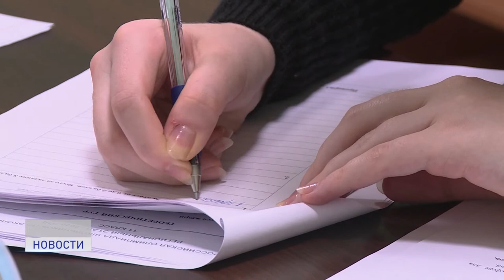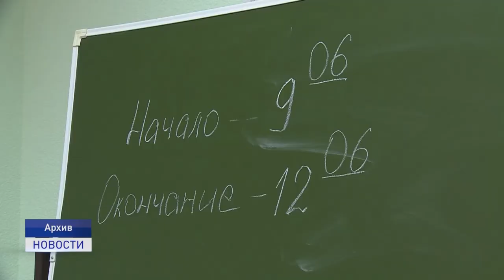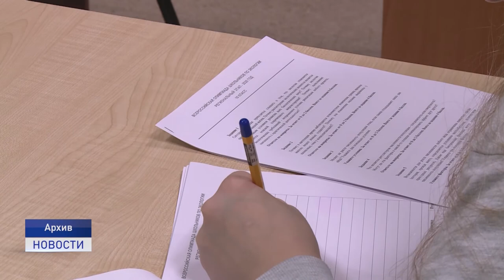ПОДГОТОВКА К ОТКРЫТИЮ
Приближается главный школьный праздник - 1 сентября. Самый важный вопрос, который сейчас интересует школьников и их родителей- каким образом будет организовано обучение в связи с введенными ограничительными мерами по недопущению распространения новой коронавирусной инфекции. Как стало известно на брифинге, который прошел в департаменте образования, культуры и спорта, учебный год начнется как и положено в День знаний.